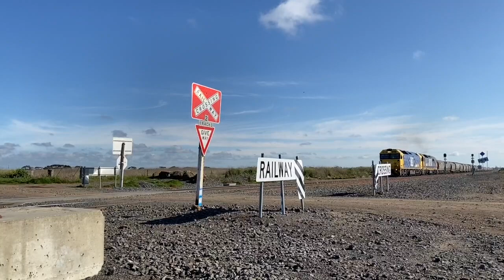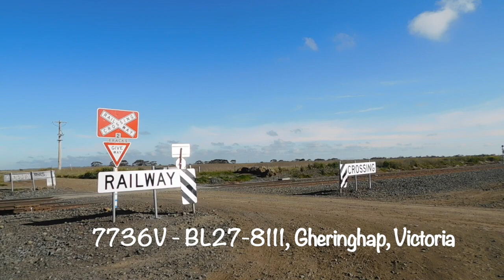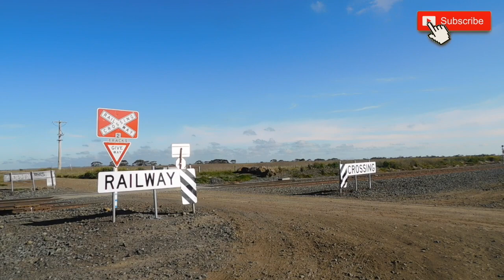7736V - BL27-8111 (Grain) Gheringhap - Australian Trains by Raysha1811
7736V - Australian Trains by Raysha1811 - I've got my kelpie with me, and I'm trying to hold her lead in one hand, and the phone in the other, to film the train.  The train makes some noises that she isn't expecting. This makes her pull away, making filming difficult.  Nevertheless, here I have Pacific National locomotives BL27-8111 hauling a load of grain through to Geelong Grain Loop where it will unload and then return to Gheringhap later tonight as 7737V to collect locomotives BL31-G520 which have been bought down as LE and placed in the loop sidings.  7737V will depart Gheringhap with 4 locos attached.  I was not around when the LE came through, and did not capture the quad 7737V.  Wednesday, 29 July 2020

Hi folks.  I hope you enjoy the selection of videos that I make.  I upload regularly and even though I do my best to deliver quality footage, I upload regardless.  I often place my footage into playlists for you, but not all clips end up in a playlist.  I also have a variety of end screens too, which you might enjoy.  Be sure to keep an eye out for them, as they often change.

I like to film trains as often as I can.  Most of what comes through my part of Victoria, Australia are freight and grain trains.  They are predominately Standard Gauge (1435mm/4’ 8 1/2”) and run on the main line between Melbourne, Victoria and Adelaide, South Australia.  I do also get some trains occasionally along the old Broad Gauge (1600mm/5’ 3”) line that runs between North Geelong and Ballarat.

Regards,

Raysha1811